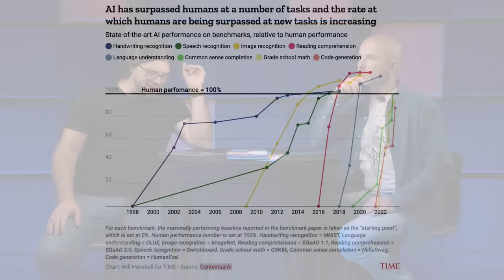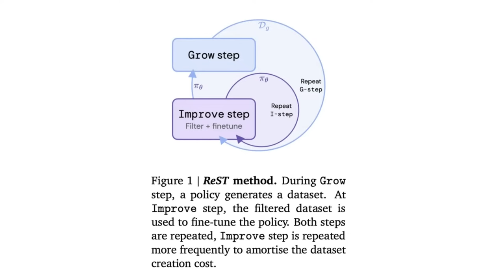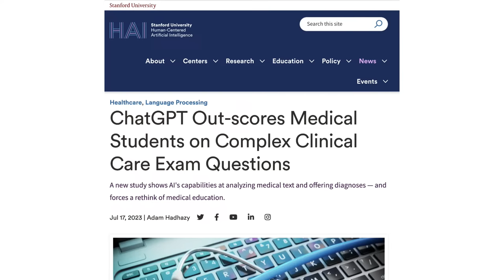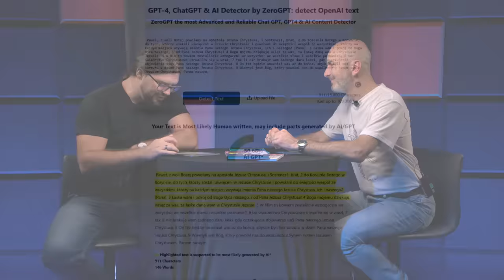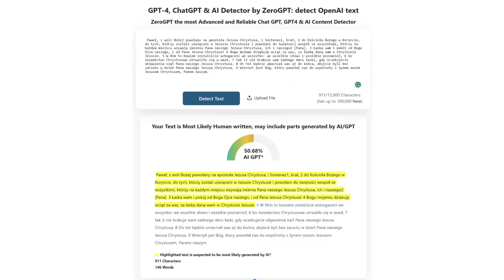Jak wykorzystać AI w edukacji? LIVE: Tomasz Rożek i Mateusz Chrobok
🔷 Już niedługo rozpoczyna się nowy rok szkolny. To idealny czas na rozmowę o nowościach w świecie sztucznej inteligencji. Zapraszamy Was na kolejny LIVE z serii "Rewolucja AI". Tym razem z Mateuszem Chrobokiem będziemy rozmawiać o AI w kontekście edukacji.

Czy odegra ważną rolę w najbliższej przyszłości? Jak może zostać wykorzystana? Do czego może się przydać nauczycielom i uczniom? Jakie widzimy w tym kontekście zagrożenia?

📆 Bądźcie z nami 30 sierpnia (środa) o godzinie 20.00. Zapraszamy!